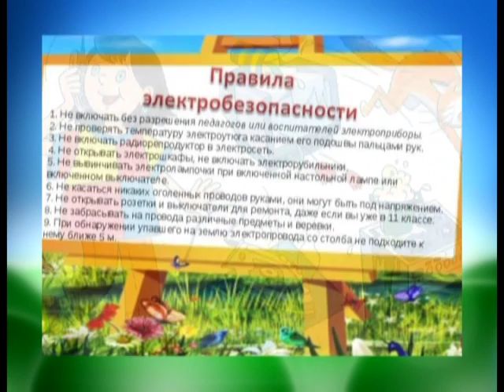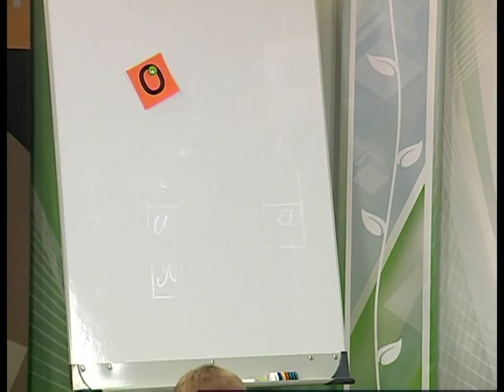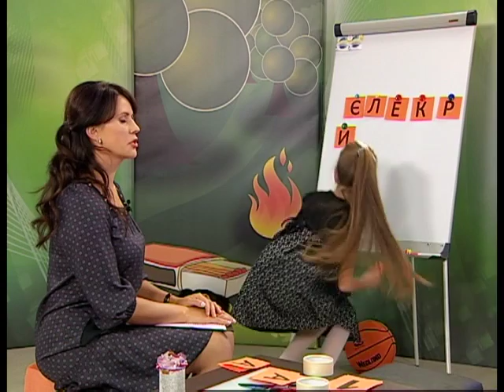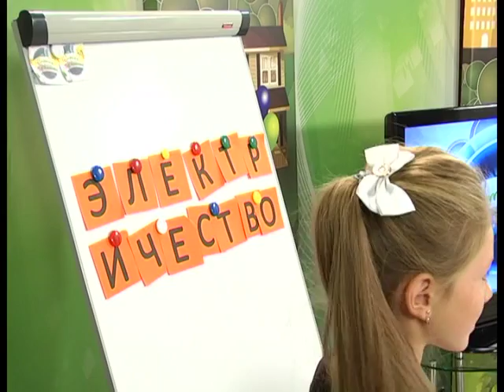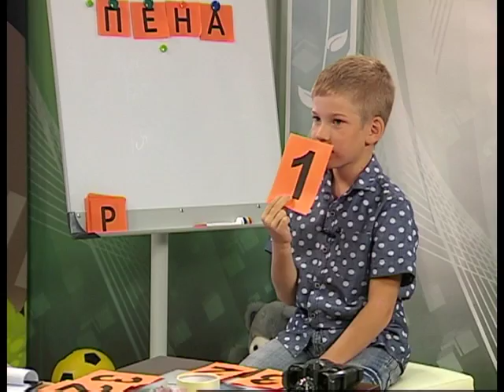23 09 20016 Страна безОпасности